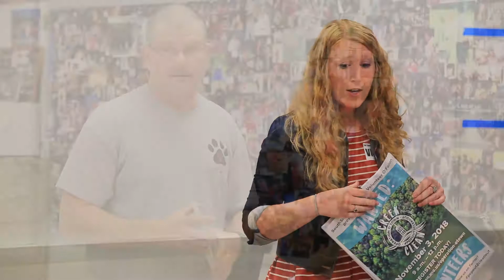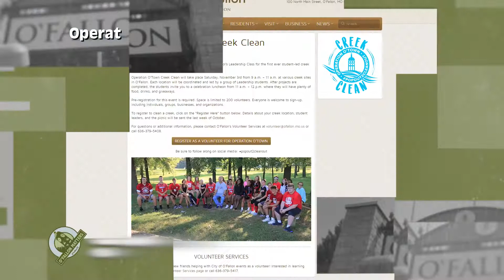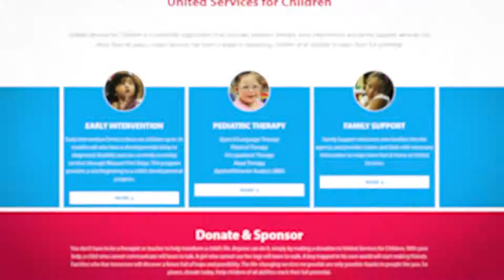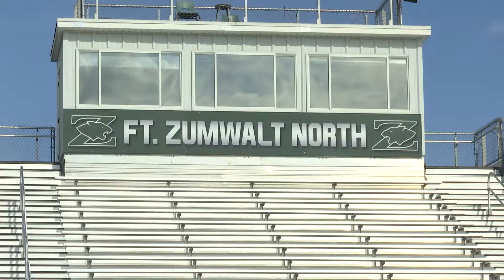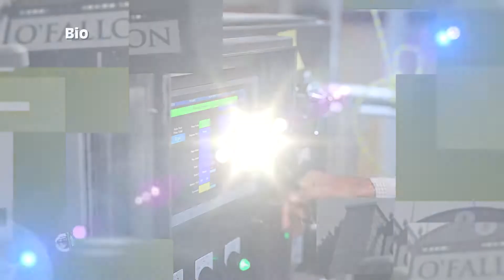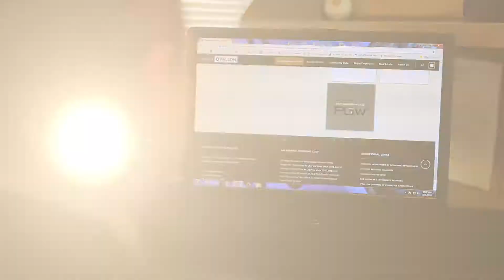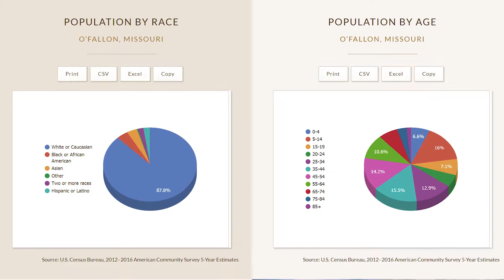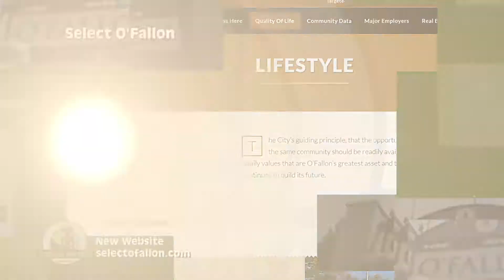October Show | O'Fallon Matters